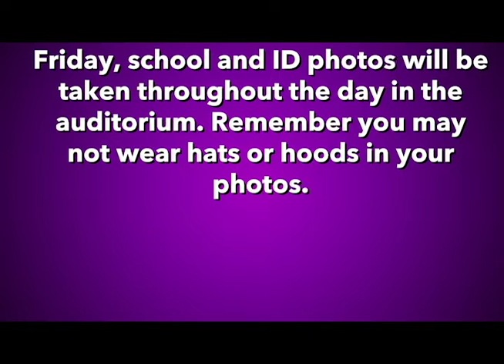Topeka West Today Aug. 16, 2018